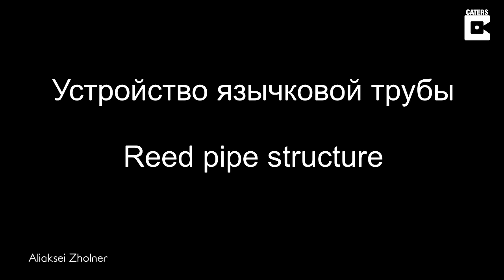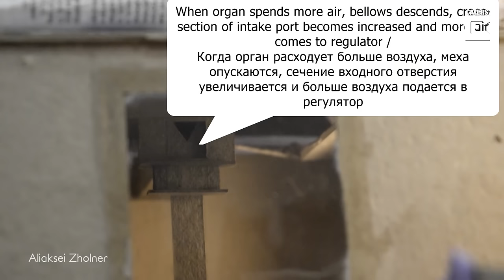Mini Organ Made From Paper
ID: 1599586

MANDATORY CREDIT - Aliaksei Zholner

This incredible footage shows how a functioning musical organ was crafted using only PAPER.

The organ may not be most people's musical instrument of choice to party to, but that may only be because we've never heard the dramatic musical notes come from humble paper reeds – until now.

Software developer Aliaksei Zholner, 33, used nothing more than some paper, cardboard, balloons and a pile of books in order to replicate the iconic sounds of the classic musical, Phantom of The Opera.

Using the same principles of how a classical organ works, Aliaksei, from Minsk, Belarus, crafted the tongue, tuning wire and reed pipes all from paper, while using air pressure and vibrations to create sweet music from his small but powerful instrument.